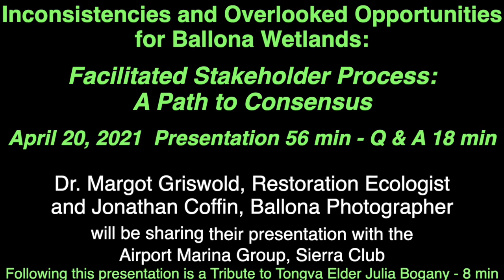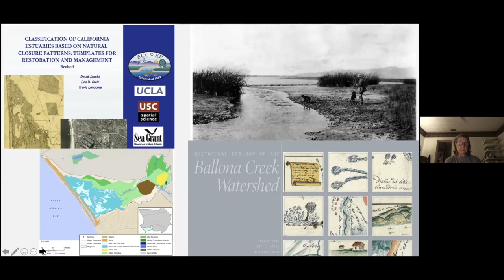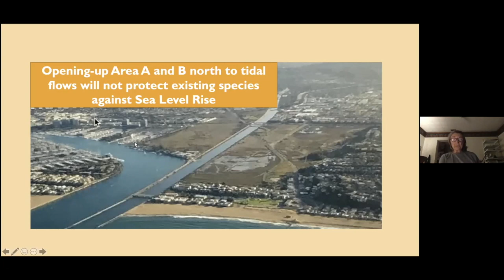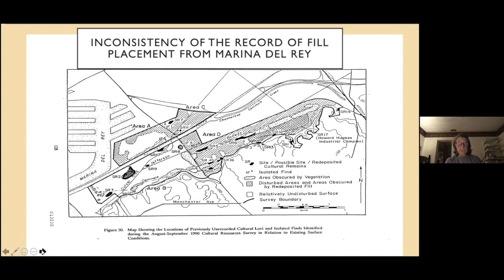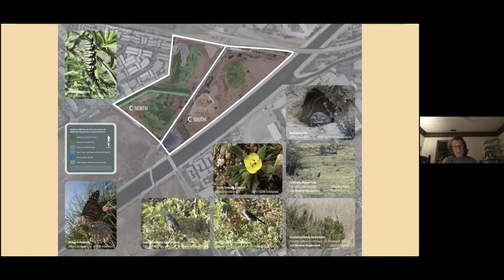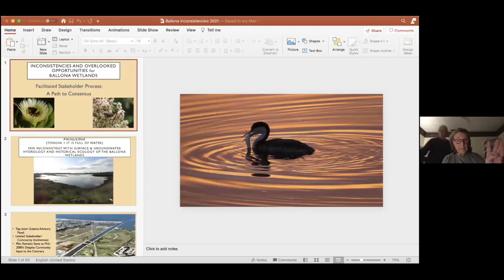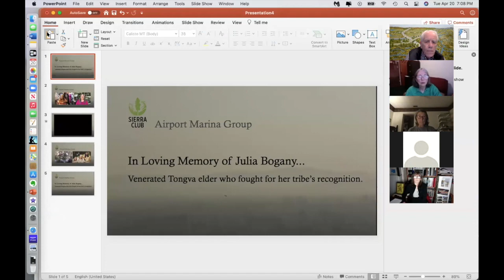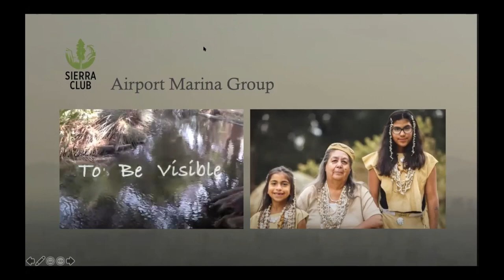4.20.21 Dr M Griswold Ballona FEIR Inconsistency & Overlooked Opportunities AMG ZOOM MEET'G with Q&A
4.20.21 Dr M Griswold Ballona Wetlands FEIR Inconsistency & Overlooked Opportunities: Consensus Building includes Q & A,  and Memorial Tribute to Tongva Elder Julia Bogany - AMG ZOOM MEETING

MARGOT'S BIO
Margot Griswold, Ph.D. has 27-years-experience in habitat restoration, focusing on soils, landscape position, and hydrology as well as existing and historic vegetation to guide her work in restoration. For 14 years from 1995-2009 Margot was Owner and Principal Senior Restoration Ecologist at Earthworks Restoration, Inc. and later Senior Restoration Ecologist at Land IQ. She was the principal ecologist for the West Bluffs restoration adjacent to the Ballona Wetlands. Dr. Griswold has worked in consensus planning for wildlife habitat within the Habitat Work Group at Owens Lake Dust Control Project as a consultant for Los Angeles Department of Water and Power in Inyo County, California. She is past president of the Society for Ecological Restoration California and Los Angeles Audubon Society.